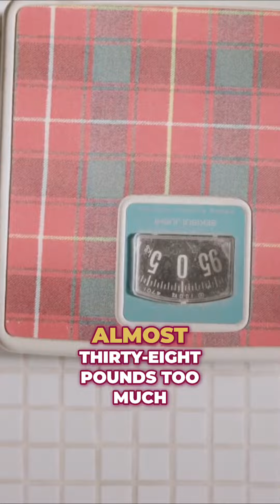The Secret to Weight Loss Resistance: Unlocking the Power of Sleep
Gain insights on how improving your sleep can significantly enhance your body's ability to lose weight, breaking through resistance that diet and exercise alone cannot overcome.  Perfect for anyone struggling with weight loss plateau, this short video is a key to unlocking the transformative power of rest."